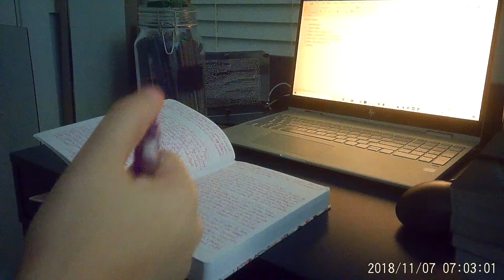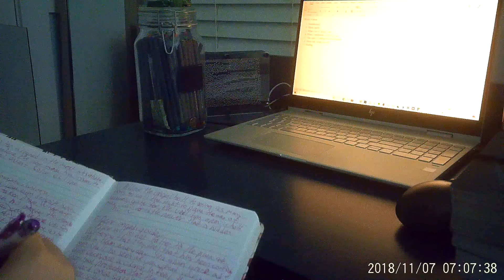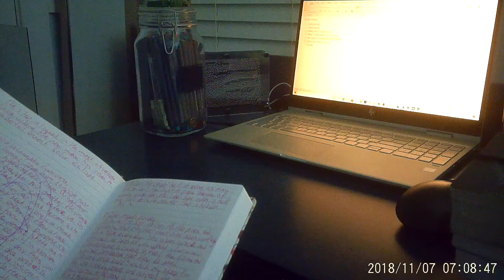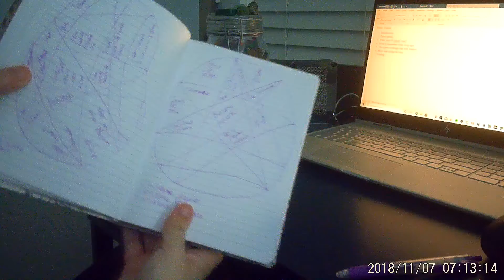✨Three spells 🪄 and intro to who I am as a witch🧙🏻‍♀️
I am going to be really talking about this more since I have now come into a new perspective and living the truth. This is the first video and it may not be perfect but I am going to live how I always wanted to be and more. I had to really think a lot about this and I am going to be doing more as well!!

Hello my lovely tarot lilies around the world!! I’m a witch of grey which loves to dwell with all sorts of magic and more. I am learning about myself and discovering that I can do things to help people no matter what. I am loving my new calling and more since this has been going on throughout the years that I am living well and free.

I am doing free spells because it is a time to relax and chill and really there will be more talk about how I can be able to help you all and myself put. I am still learning and will really dedicate myself to this practice daily as well as my psychic medium abilities.

I do want to say that witchcraft isn’t a religion. I know people misunderstood that but believe me when I say that it is a whole other meaning to it and there is so much love, power, and self respect.

Book a reading with me via email and Instagram:
$10 for 2 questions each
$15 for 3 questions each